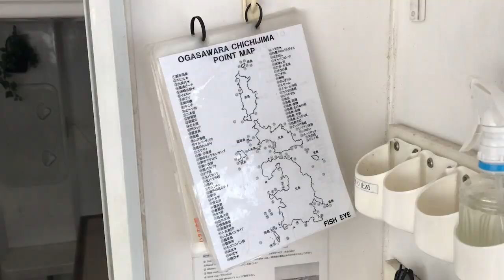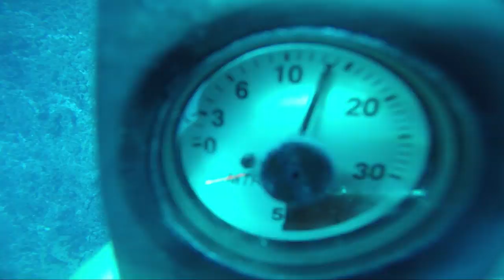Tokyo Scuba Diving Adventure | OGASAWARA ★ ONLY in JAPAN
Japan is known for sushi, ninja, Mt. Fuji, and the bullet train but let's not forget ーJapan is an island! In fact, Tokyo has some of the best scuba diving in Japan in an area known as Ogasawara, the Galapagos of the East. It's a 24 hour ferry ride  from the city into the Pacific, 1000 km (600 miles) away. Since it's only accessible by boat (no flights) it's become a paradise for scuba divers with marine life and amazing visibility that will make you rethink leaving your scuba gear at home!

★ Where is Ogasawara? It's in Tokyo! (sort of)
Chichijima is the main island with port and most diving is down from town.

★ How to get to Ogasawara
By Ferry (tickets)

They have a hotel with meals and several dive packages.

How Much is Scuba Diving in Japan?
2 Boat Dives 16,800 yen ($150)
Full Scuba Gear Rental 6,480 yen ($60)